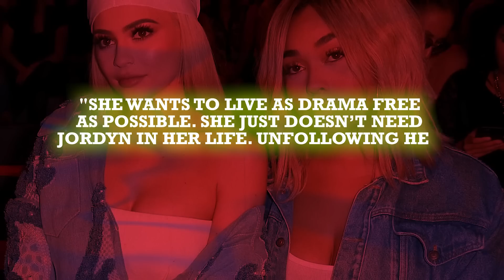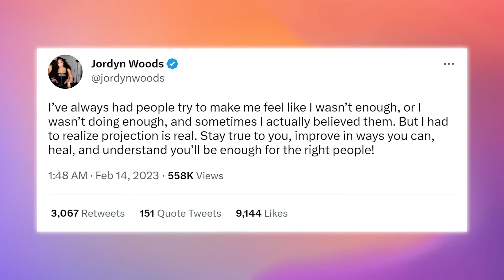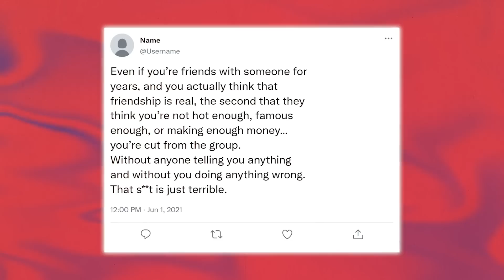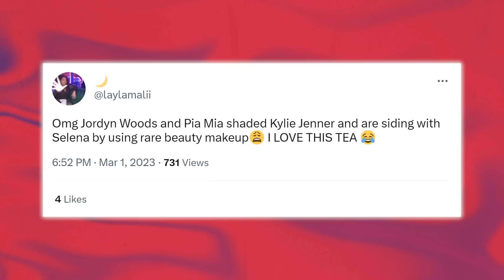Jordyn Woods Confronts Kylie Jenner For Bullying Selena Gomez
Just when we thought the girlies were done fighting and throwing shade at each other, Jordyn Woods just entered the chat to put Kylie on blast for bullying Selena. It looks like Kylie isn't done getting dragged on social media y'all.